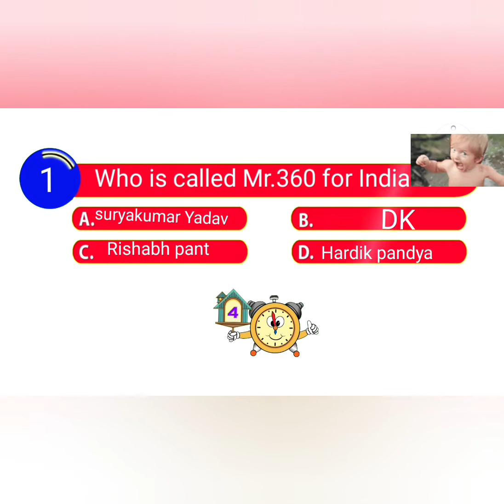Cricket quiz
Cricket quiz to test your skill in world of cricket